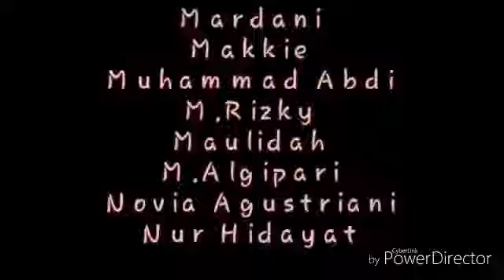Mannequin Challenge XII IPA(2016-2017)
Suasana kebersamaan kelas XII-IPA MAN 1 KUKAR ^^